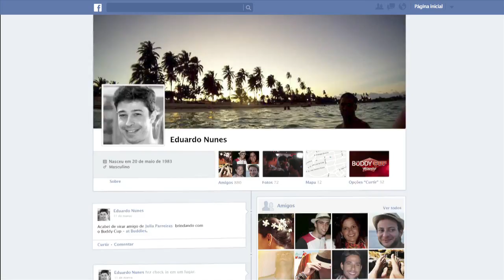Budweiser - El vaso de la amistad (Budweiser -The Buddy Cup)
¡Aplausos para Budweiser!